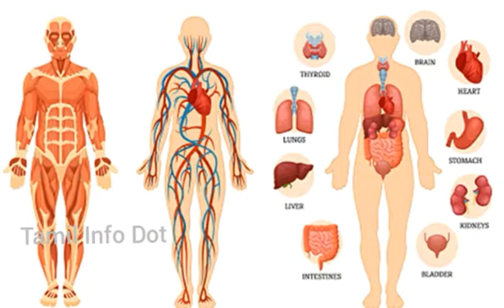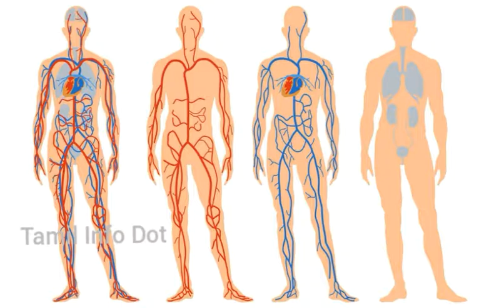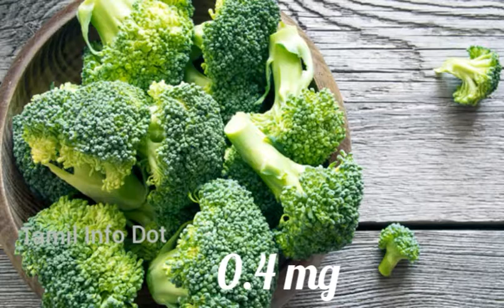உடலை வலுப்படுத்தும் பயோட்டின் பற்றி தெரிந்துக்கொள்வோம்|Biotin|vitamin B7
உடலுக்கு தேவையான பயோட்டின் பற்றியும் அது அடங்கியுள்ள உணவுப்பொருட்கள் பற்றியும் பேசப்பட்டுள்ளது.

"தெரியாதவற்றை தெரிந்துக்கொள்வோம்
தெரிந்தவற்றை பகிர்ந்துக்கொள்வோம்"